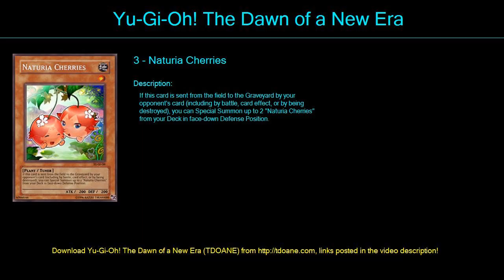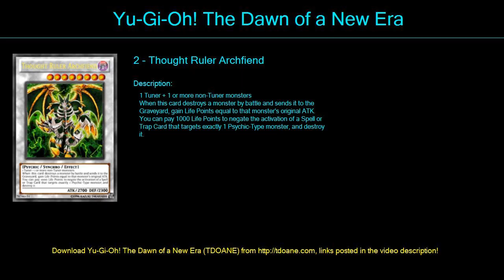Tito el cobani Deck Profile April 2016